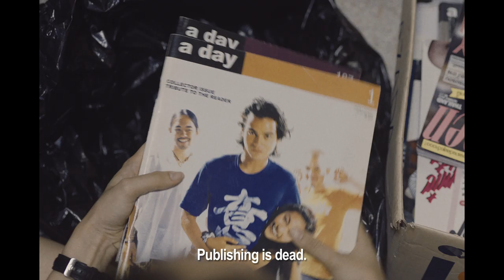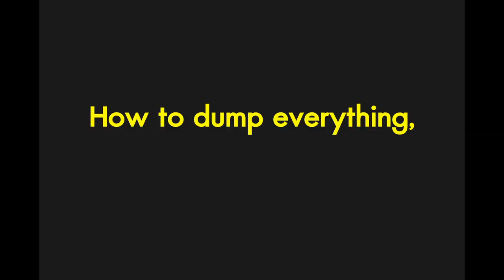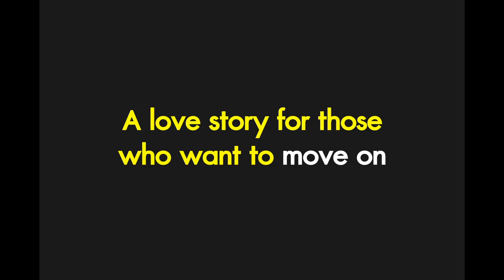HAPPY OLD YEAR | Official International Trailer (2019)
HAPPY OLD YEAR
A Film by Nawapol Thamrongrattanarit

A love story for those who want to move on but find it hard to let go.

Jean wants to convert her house into a home office and she needs to majorly declutter and reorganise her entire house. Anything that has been lying around unused, she just simply throws all. However, Jean faces a great challenge when she comes across some items that belonged to Aim, her ex-boyfriend. Although she has no use for the items, each one reminds her of a story that brings back memories, along with unresolved feelings that cannot be easily discarded by just dumping them into the garbage bag. Jean has to decide what to do with Aim’s stuff.

26 December in all cinemas